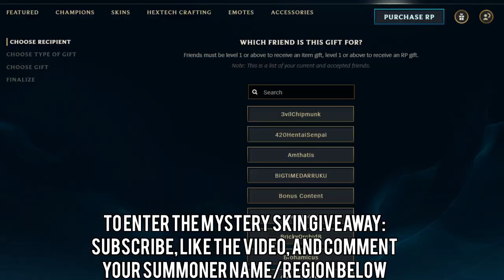Nunu Buffs Make This THE MOST Annoying Bot Lane In League of Legends - Teemo + Nunu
Teemo and Nunu are going to make ADC botlane useless

Outro: Shawn Wasabi - Marble Soda